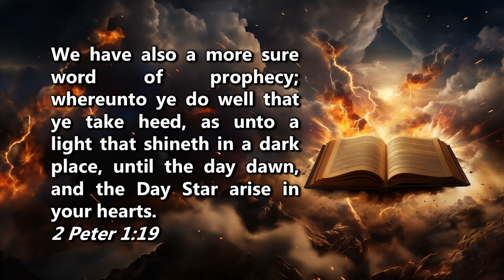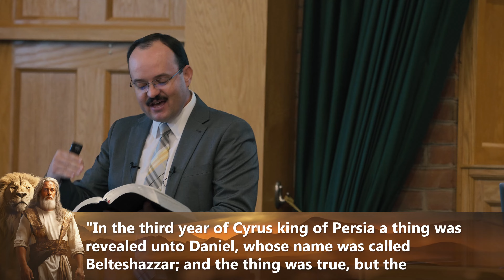Daniel 10: Christ the Warrior | The Book Daniel | Dr. Reinhardt Stander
Come with me on this journey of studying Daniel’s last prophetic vision. Daniel 10 serves as an introduction and starts with Daniel earnestly praying with mourning and fasting. It may seem like God is not answering his prayer, just as it may sometimes feel like He isn’t answering yours. However, this study will reveal the greater context of the cosmic battle between Christ and Satan, showing that we and our prayers are literally part of this greater war. It is in this context that we see Christ portraying Himself as a Warrior, opening avenues to answered prayer. I pray that your life may be transformed by this study.

For the Study Guide, go to TheBookDaniel.com